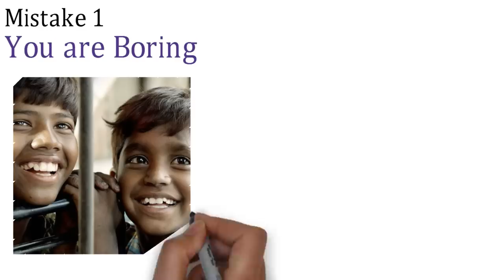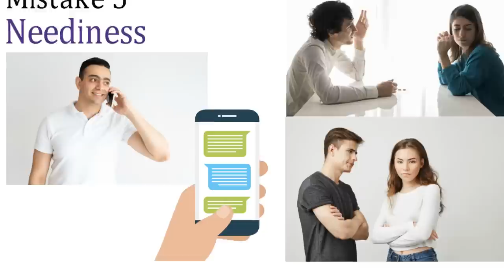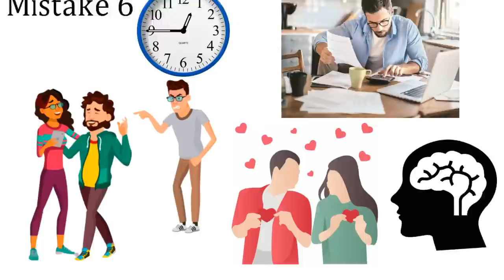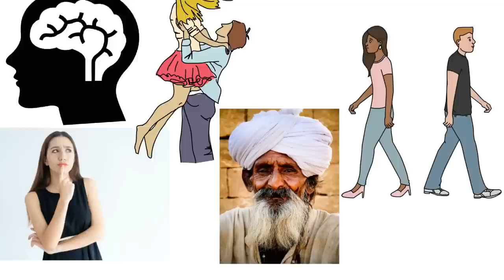Why She Lost Interest in You | Brottavum Saalnavum